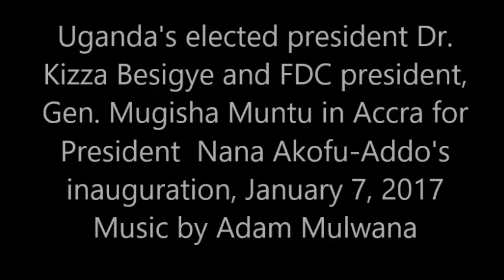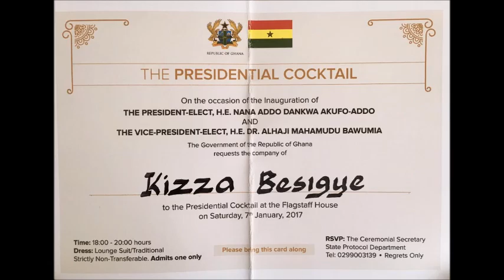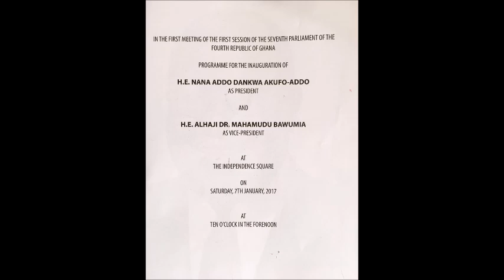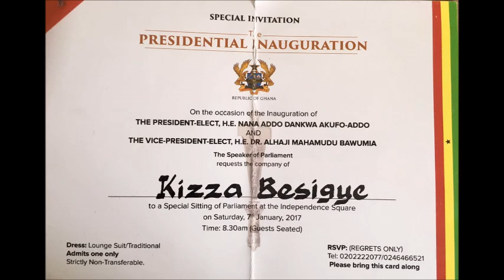Pictures: Kizza Besigye,Mugisha Muntu in Ghana for president Nana Akufo-Addo inauguration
Uganda's elected president Dr. Kizza Besigye, FDC (Forum for Democratic Change) and FDC party president, Gen. Mugisha Muntu in accra for the inauguration of President Nana Akufo-Addo, January 2017. Uganda's brutal dictator self imposed military ruler Museveni was not invited. MuseveniMustGo.